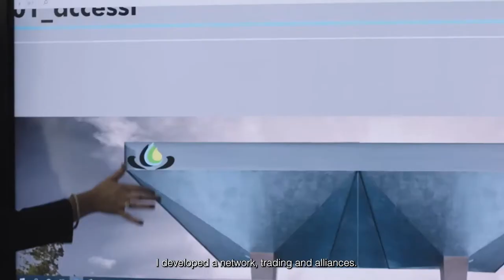Governance - ICFF 2021 Official Selection Trailer